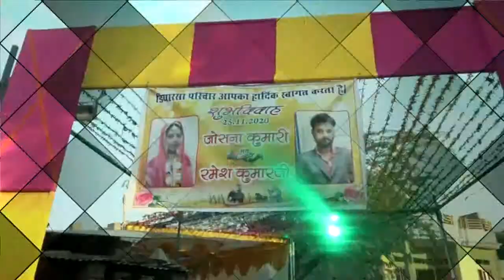highlight song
highlight Vivah song superhit 2021